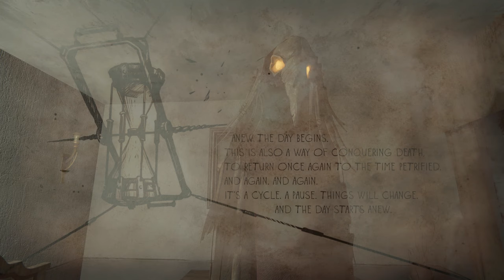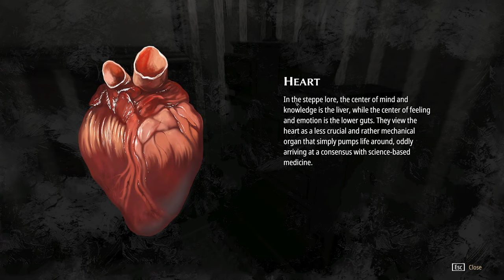Pathologic 2: Marble Nest (Ep. 4 – “Yes. I’ll stay here until the end.“)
Welcome to my playthrough of Pathologic 2: Marble Nest, DLC for Pathologic 2 where we play as the Bachelor. If you owned Pathologic 2 before October 28th, 2019 then you already own the DLC for free.